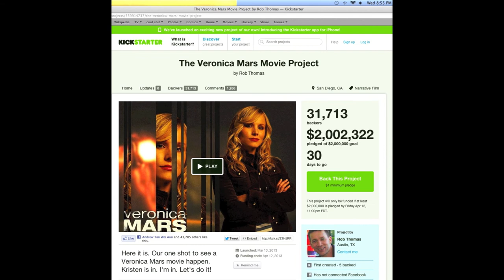Veronica Mars wins at Kickstarter!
I became aware of this after a couple of hours of it being live on Kickstarter. At that point it was already over 1.3 million dollars. I watched in awe for a few minutes and then I started to take screenshots over the course of 7 hours as they went from 1.3 million all the way past their goal... this is a really crappy video, I just wanted to see the numbers add up as the minutes ticked by.

it is already up to 2.4 million Dollars as I click publish on this video...

This was incredible fan power at work, I am blown away by it.